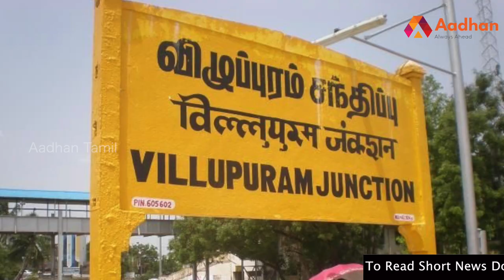வேலை இழப்பு: மனைவியை எரித்த வாலிபர் | க்ரைம் டைரி | Aadhan Tamil